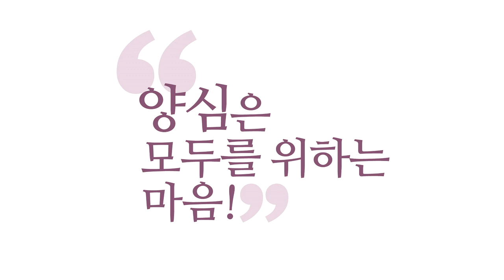[3분 양심] 보살의 몰입과 몰입사고 _홍익학당.윤홍식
(200108 수낮 대담) 저는 무서운 게, 제가 『몰입』책을 썼지만,
몰입을 그렇게 권하고 싶지 않은 게요,
포커스를 하나에 맞추면 막 잠을 안 재워요.
계~속 아이디어가 오거든요.

그래서 몰입이라는 게 이런 겁니다.
포커스를 하나에 맞추는 거예요.
깨어있는 정신으로 어딘가 여러분이 대상에 의미 있는
포커스를 맞추면요, 그쪽 정보가 여러분한테 막 오죠.

주식을 하나 사놓으면 가만히 있을 수 있겠어요?
길에서 누가 하는 얘기도 여러분이 집중하죠.
자꾸 마음에 품고 있으니까 또 아이디어가 나오고,
좋은 생각들이 무의식중에도 계속 조합이 일어나요.
몰입만 잘 되면 아이디어는 감당할 수 없게 옵니다.

그래서 저도 괜히 몰입 하나 해놓으니까,
왜냐하면 강의를 해야 하니까 몰입 안 할 수가 없고,
원불교 분들한테 이왕이면 좋은 거 드리고 싶어서,
이왕이면 자명한 진리, 그동안 생각 못 해본 거
그거 드리고 싶어서 마음을 내니까
자다가도 더 일어나서 또 컴퓨터 켜서 수정하고 다시 자고,
놀다가도 딱 '아! 이건 이게 자명해!'
'이런 정보를 공유하면 얼마나 또 서로 좋을까?'
이런 생각이 끝도 없이 나더라고요.

"몰입과 몰입 사고"라고 제가 강조하죠.
몰입을 하면 계속해서 몰입 상태에서 자명한 사고를 하면,
대신에 아이디어가 온다고 다 끌려가면 안 되고,
뭐가 자명한지 빨리 "양심 분석, 자명 분석"해서
취할 것 취하고, 찜찜해 할 것 찜찜해 해버리면요,
이러면 속도가 빨라집니다.

아이디어가 왔을 때요, 자명·찜찜 분석을 안 해주면,
모호한 채로 애들이 가요.
그런데 아이디어가 왜 무섭게 오냐면요,
몰입으로 포커스 맞춘 다음에 아이디어가 오는데
자명·찜찜 분석을 계속해 주면,
오는 대로 요리를 해주면, 바로 그다음 게 또 옵니다.

이게 자명하다고 해놨으니 여기서 파생된 또 다른 자명이
와요. 이게 미치는 게예요.
오는 대로 요리를 할수록 더 옵니다.

그러니까 이게 꼭 어떤 분야만이 아니라
철학 공부를 할 때도 계속 분석을 해가셔야지,
자명 분석(으로) 깨어계시고, '몰라!' '괜찮아!'로 깨어계시고,
자명한 분석을 계속해주시면,
무섭게 여러분 좋은 생각들이 나고,
또 제 강의를 들으시면 계속 자극받게 돼 있거든요.

생각 안 하시려고 해도 몰입 상태에서 제 강의를 들으면
또 재료가 막 오잖아요. 그러면 이것 또 분석하다 보면,
또 자명한 거 하나 취하면 또 그 환희의 희열이 오고,
거기서 또 파생이 돼요.

그래서 "이제 난 이거 얻었다. 보물 얻었다. 쉬련다!"
그러면 또 와요, 다음 게.
'그거 알았으면 이거 알아야지!'하고.

이런 식으로 하다가 여러분, 이제 중독되는 거죠.
멀리 가시는 거예요. 그래서 돌아오지 못할 정도까지 가면
큰 보살이 되시는(거예요).
다시는 이제 이런 사바세계에 못 돌아온다는 게 아니라,
이런 식 사고에 이제 적응 못 합니다.

깨어서 사고하는 데에 익숙해지고,
반야로 반야바라밀을 쓰는데,
선정과 반야를 쓰는 데에 익숙해지고,
우리말로 하면 몰입과 몰입 사고에 익숙해지고,
일반적인 이런 탐·진·치에 끌려다니던 사고에서는
벗어나 버려요.

그정도, 그게 돼야 보살이 되죠.
만약에 여러분 "보살이다!" 그러면, "사람이 착하고,
뭐 모난 데가 없고..." 말은 다 좋은데요,
말들 안에 지혜가 없으면요, 그냥 범부 중에 착한 범부,
즉 이런 거예요.
고등침팬지 중에 되게 유순한 고등침팬지는 가능한데요,
인간으로 아주 점프하려면요, 지혜가 무조건(필요해요).
그래서 불교도 반야를 최고로 치는 이유가
지혜를 못 얻으면 못 벗어나요, 그 장에서.